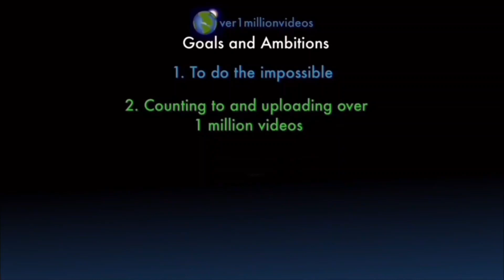Counting to ONE MILLION!!, This is Number 105,503